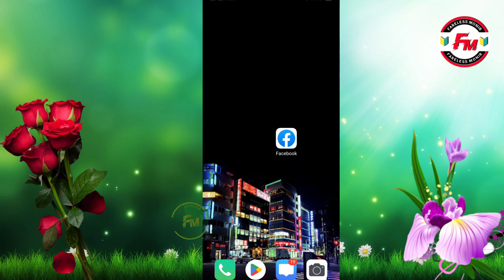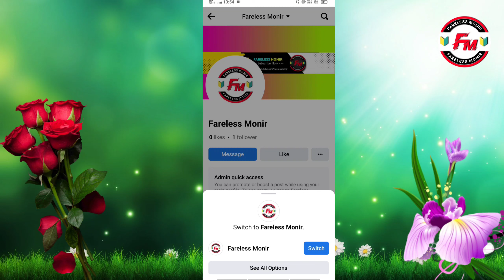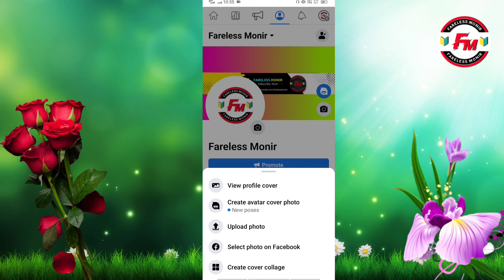Facebook page par cover photo kaise lagaen | Facebook cover photo change